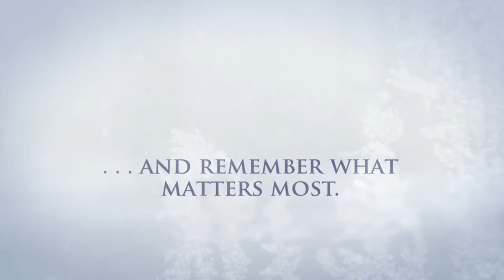Merry Christmas - from the Amazing Spaces Storage Family!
Take a look at the highlight of our year that you, our customers and supporters, helped us to achieve! This includes raising over $33,000 for the Shriners Hospitals for Children, overflowing boxes with toys for the Toys for Tots Program, and much more! Thank you for being a part of our 2013!